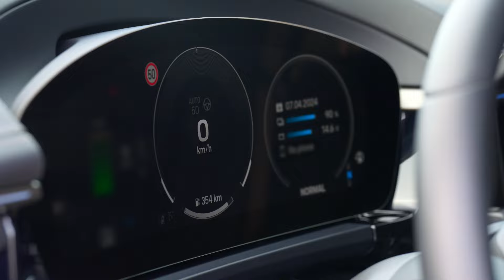The new Porsche Macan Turbo Interior Design in Racing Green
It’s all down to this line, a mere stroke on paper. And yet it marks a a new beginning. The coupé-like roofline of the Macan and the striking rear—with its shape so typical of Porsche—evoke the tight, unmistakable flyline of the 911. But this time, it’s not just a reminder of the Porsche icon. Rather, the shape, including the rear spoiler, is a groundbreaking innovation in the all-electric SUV segment. “The active aerodynamic elements all contribute significantly to the range,” says aerodynamics specialist Thomas Wiegand. “We have a rear spoiler that raises automatically, active cooling flaps at the front air intakes, and flexible covers on the underbody.” Located in the same building as the Style Porsche design department, the Weissach wind tunnel gives form and shape to the streamlining of the newly developed Macan. It’s the first Porsche based on the Premium Platform Electric (PPE) created in collaboration with Audi. This platform not only benefits from development synergies, but is also highly flexible, enabling Porsche to implement its own technical and brand-specific objectives. Full electrification of the popular model line is an important milestone on the path to ensuring that more than 80 percent of the new cars are fully electrified in 2030—depending on the demand of customers and the development of electromobility in the respective regions of the world.